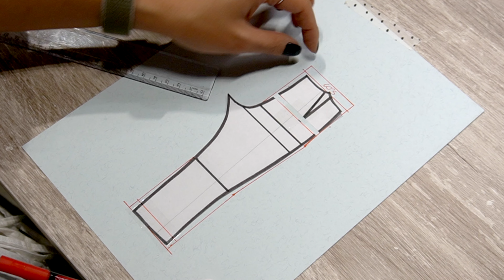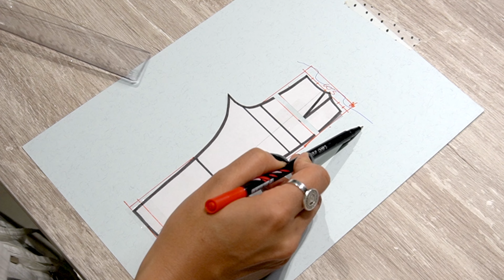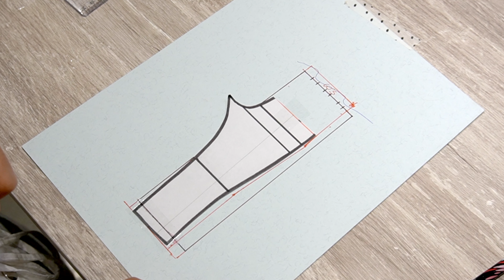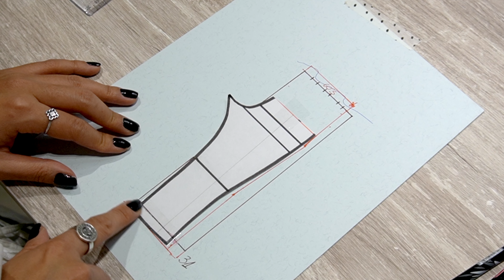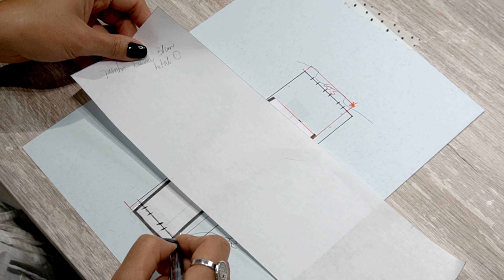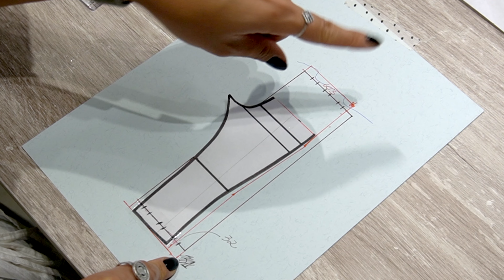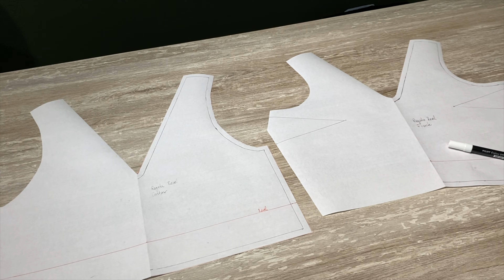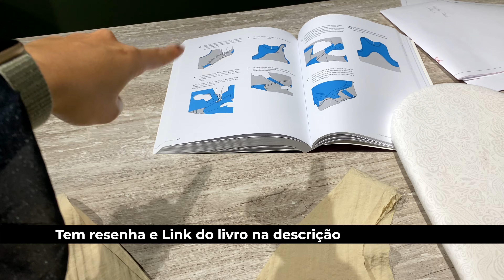Costurando calça Aladdin - VLOG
Espero que se inspire para criar uma calça parecida à minha!
Não mostrei como fiz a blusinha, pois quero melhorar o molde. Não achei que ficou tão certinho.

Link do livro de acabamentos

CUPOM: mariana

Item ID:                         8HC5WGP
Author Username:                 Micrah
Licensee:                        Alexandre Mainardi
Registered Project Name:         YouTube
License Date:                    November 1st, 2021